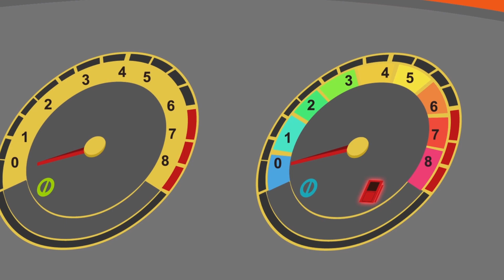It's on the App! | Phones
It's on the App! | Phones. Dogs go on an excursion to dad's place of work. Watch full episodes! What's better than family moments in DOG FAMILY? Bonus family moments from DOG FAMILY!